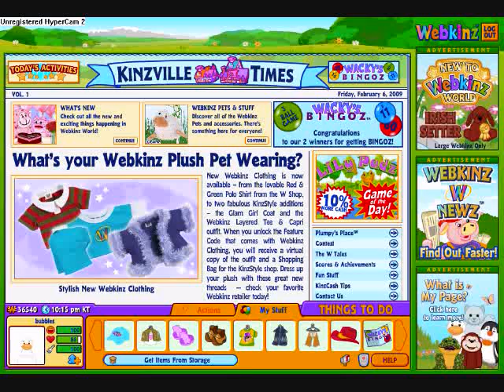Udopting Cotton Candy, The Cotton Candy Bunny Webkinz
Yay! 2nd one.

*I AM THE QUEEN OF THEM! =)

qυєєи σf ¢σттσи ¢αи∂у вυииу ωєвкιиz